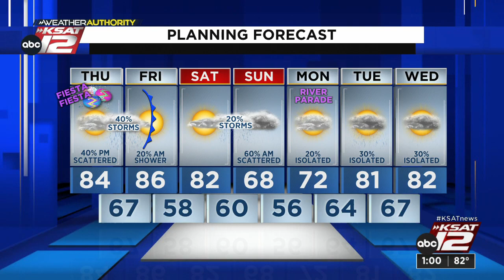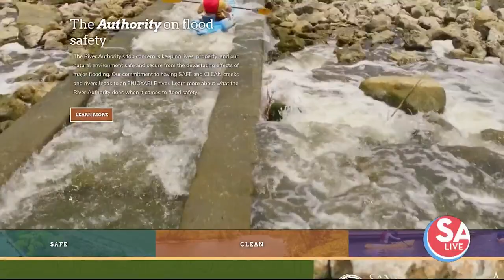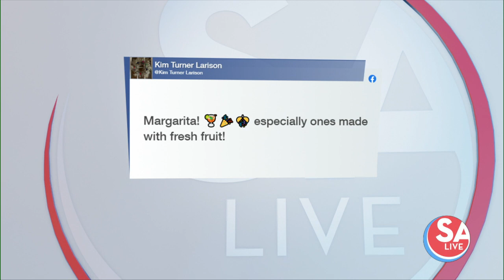SA Live : Apr 20, 2023